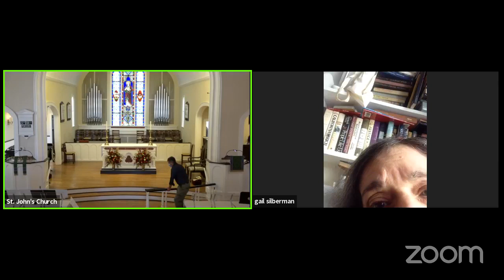Morning Prayer Rite II for St. John’s Day on Sunday October 24th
The preacher is the Very Rev. Gideon L.K. Pollach
Readers: Matthew Pace, Maura Charles
Ushers: Matt O’Connell, Cathy Casalicchio
AV Support: Bill Lister Organist: Dr. Carol Weitner
Prelude: Concerto in G Major, BWV 592 (Allegro) - Grave - Presto Johann Ernst/J. S. Bach
Introit And All Thy Children V. Edwards
Hymn 450 stanzas 1-3, 6 All hail the power of Jesus’ name! Coronation
Hymn 517 How lovely is thy dwelling place Brother James’ Air
Offertory Simple Gifts A. Copland
The Doxology Old 100th
Hymn 556 Rejoice, ye pure in heart! Marion
Postlude Rejoice, Ye Pure in Heart Emma Lou DiemerVirtual Offering Plate